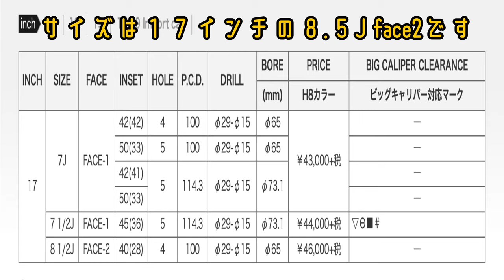ND ROADSTERにこのホイール装着してます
Ndロードスターに装着しているホイールです